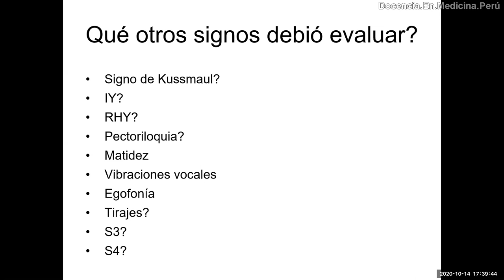Signo de Kussmaul: algunas causas etiológicas - PodCast 14 octubre 2020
Los mismos alumnos mencionan algunas causas del signo de Kussmaul.